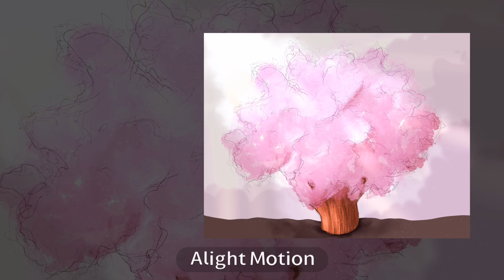Vocal tests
Just a few vocal test to see if I can still hit them high notes

Timestamps:
0:00 test no. 1
0:29 test no. 2
0:49 test no. 3 (yes I made a mistake on the actual vid srry)